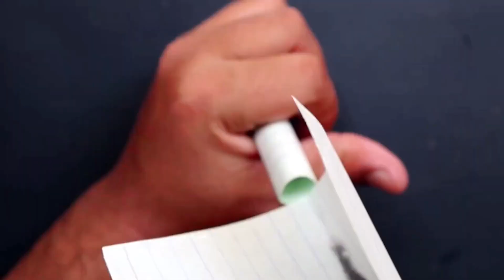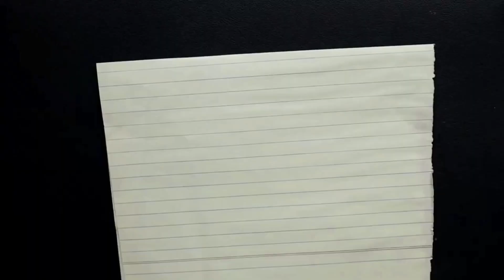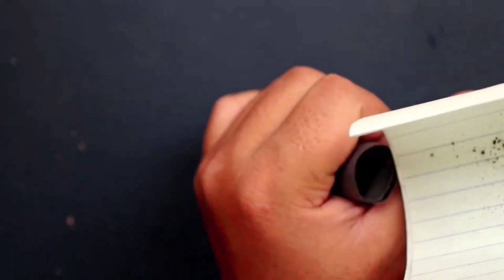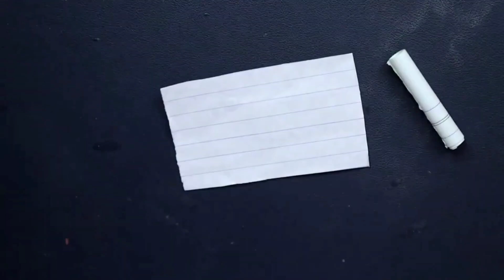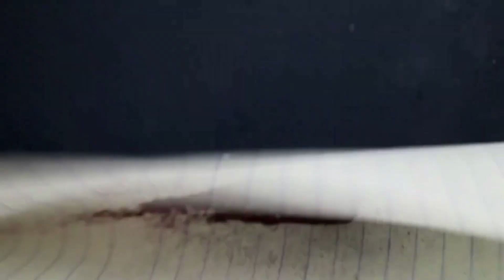4 Best Homemade Sky Shot बॉम्ब | how to make paper crackers at home | how to make diwali crackers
sky shot
how to make crackers at home
how to make sky shot at home
how to make sky shot
how to make
homemade sky shot
patakhe kaise banate hain
how to make crackers
sky shot kaise banate hain
sky shot kaise banaen
homemade crackers
sky shot making
ghar per patakhe kaise banaen
ghar per sky shot kaise banaen
how to make a sky shot
patakhe kaise banaen
sky shot kaise banta hai
patakhe banane ka tarika
how to make homemade crackers
patakha kaise banate hain
how to make pataka
patakha kaise banaen
sky shots
crackers making
crackers
how to make a cracker
how to make cracker
how to make bomb
how to make fireworks
sky shot video
ghar per patakha kaise banaen
bam kaise banate hain
bam banana
ghar per patakhe kaise banate hain
how to make a sky shot at home
c4 cracker
how to make homemade sky shot
sky shot ghar per kaise banaen
how to make sky shot in home
paper sky shot
sky shot banana
sky shot kaise bante hain
sky shot bomb
how to make pataka at home
how to make firecrackers with paper
how to make firecrackers at home
patakhe kaise bante hain
homemade cracker
how to make crackers with paper